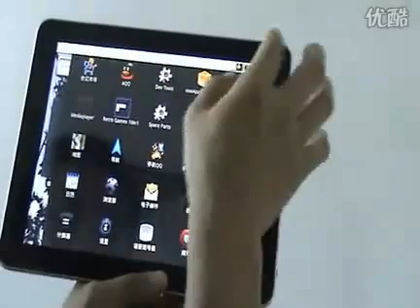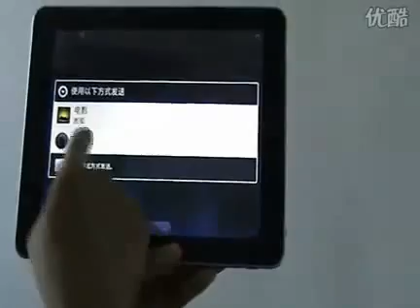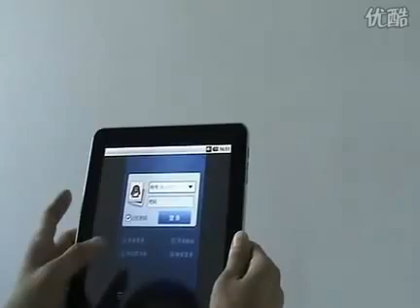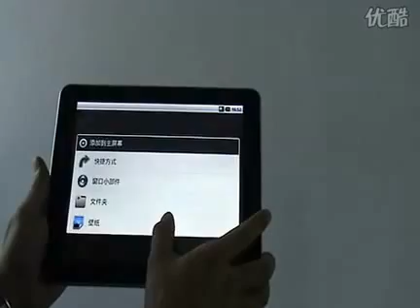9.7'' Android 2.2 Cortex-A8 aPad MultiTouch Tablet PC with WIFI Camera